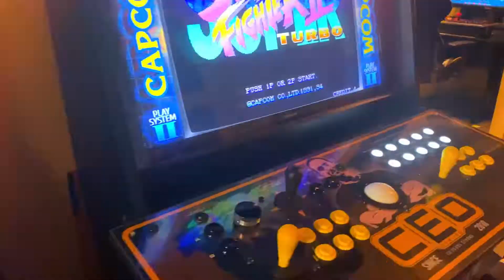ASTRO Gaming x Timbuk2 BP35 Gaming Backpack & CS03 Crossbody Sling Review! Quality and Function!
Bag Provided by ASTRO GAMING for review!

have partnered up to create a brand new designed premium backpack (BP35 gaming backpack) and crossbody sling (CS03 crossbody sling) providing premium protection for your gaming equipment and also focusing on the unique needs of traveling esport athletes and gamers.

CS03 Crossbody Sling = $79.99
BP30 Backpack = $199.99
CS03 + BP30 Bundle = $249.99

00:00:00 Start
00:00:23 Intro to Backpack and Crossbody Sling
00:03:45 Unpacking the Backpack
00:10:20 Filling up the Crossbody Sling
00:12:25 Final JeView